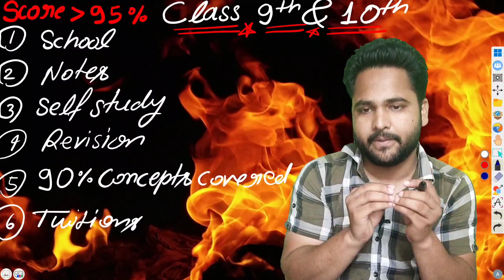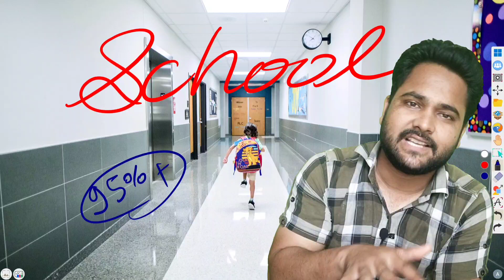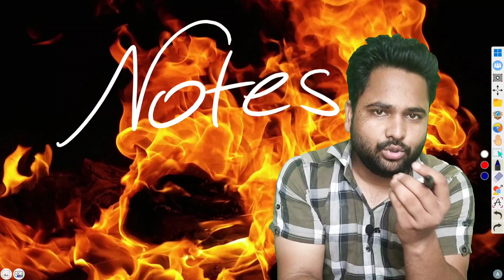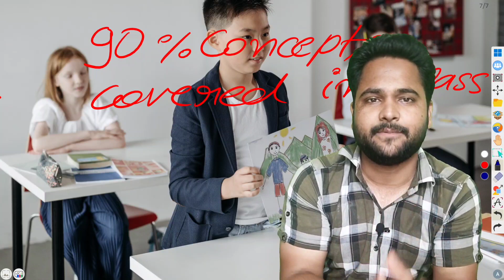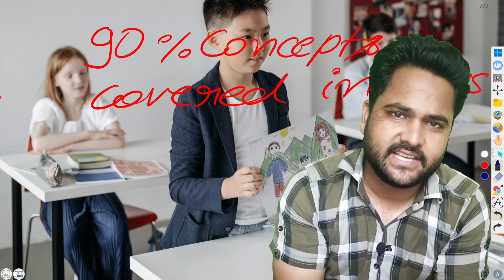How to get 95% in class 10th and 9th 5 easy steps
I'm on Instagram as @9star_academy.

class 10
2024 board exam class 10